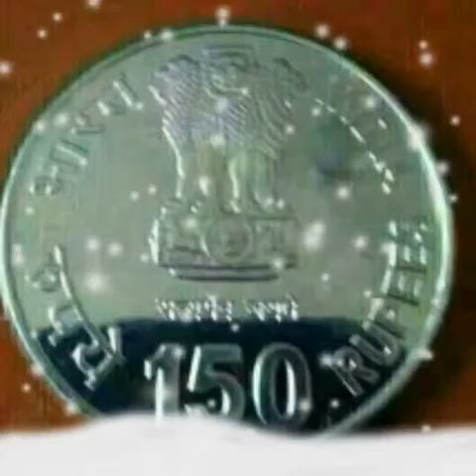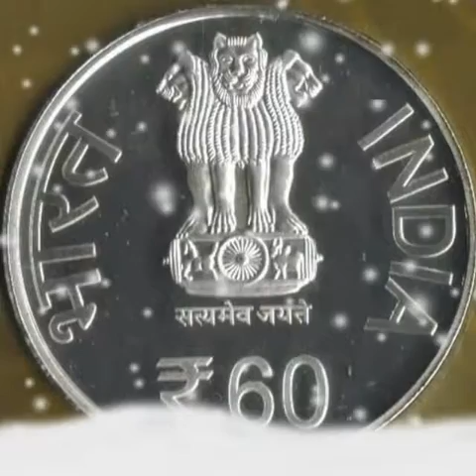Hay o rabba dil jalta hai rakesh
BHAINSARAHA